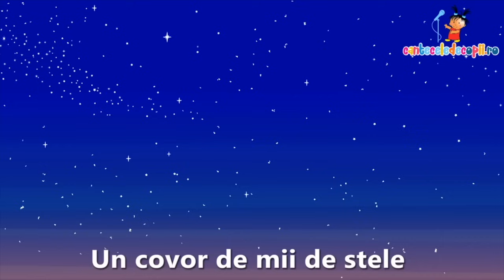In padurea cu alune | Mix de cantece distractive pentru copii | CriCriCri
In padurea cu alune 00:00
Vrabiuta 01:56
Chipul meu 03:59
Sezatoarea 05:58
Alexandra 09:00
Ieri, azi, maine 11:34
Gâzele 13:44
Duetul vesel 15:50
Elefantul Cici 17:45
Fructele 19:28
Imi cer iertare 21:16
Familia mea 23:24
Mama (Rogvaiv) 26:22

Abonatul este gratuit si distractia asemenea. Multumim si va iubim 😘